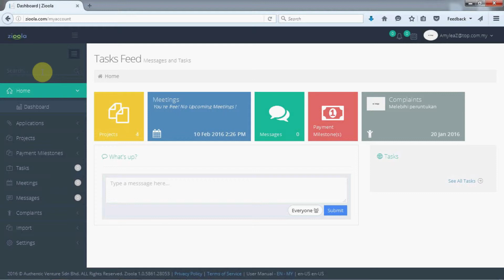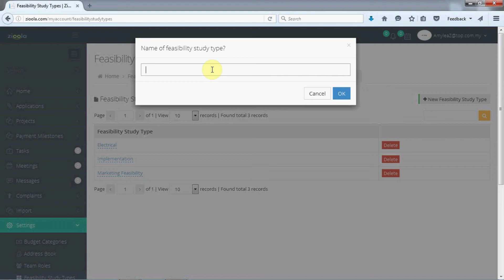ZIOOLA : How To Add New Feasibility Study Type (English)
and try up our trial.